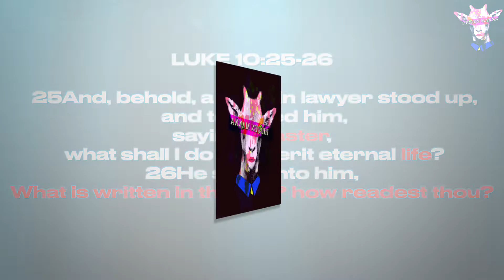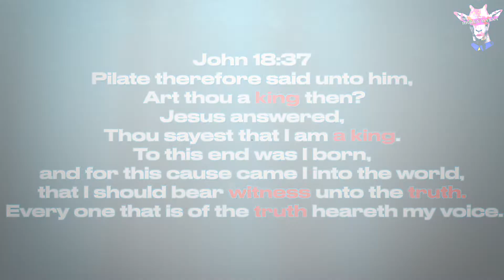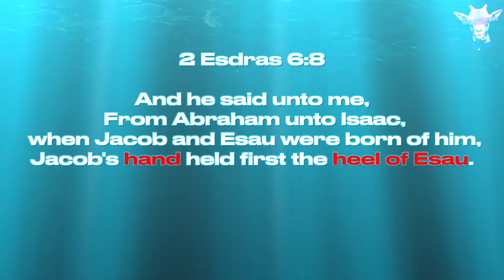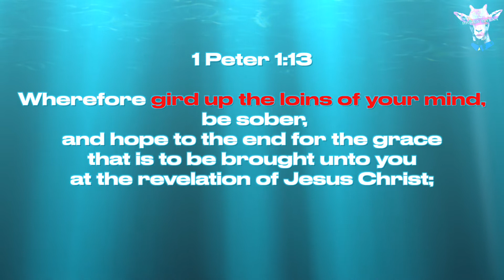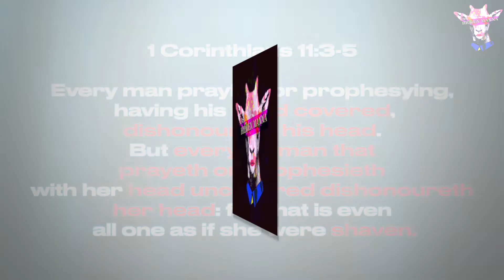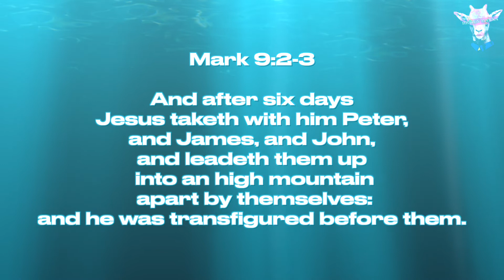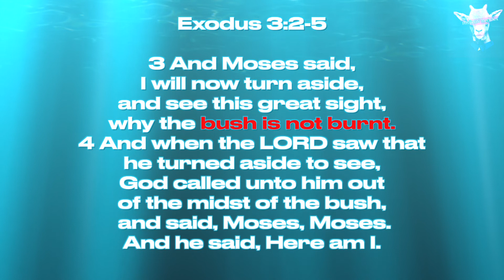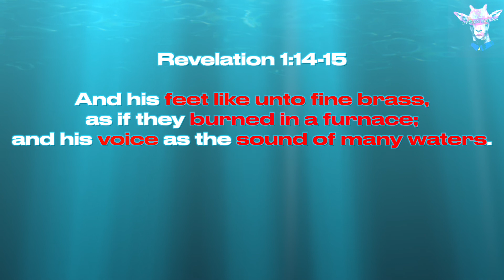HIDDEN MANNA : CHRIST WAS NOT BURNT BRASS! REVELATION 1:14 DEBUNKED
The Elders of Israel (EOI) began as a result of a search that many people endure daily. It is the search for truth about what God requires of His people to receive salvation. Our channel began with the belief that Blacks, Hispanics, and Native Americans fulfilled Deuteronomy 28:68 prophecies. The Bible indicates that God's chosen people will be taken into slavery by ships. We once believed these prophecies because of the compelling message that various Hebrew Israelite camps and Christianity taught us. Finally, however, we cried out to God for complete wisdom, and he began to give us an understanding of the difference between the Spiritual Law and the Carnal Law.
We understand that you can interpret the Bible can be in two formats. There is the carnal or literal interpretation, and there is the spiritual interpretation which provides the proper understanding that God intends for us to receive (Romans 8:6, 7 John 4:21-24). The spiritual interpretation is known as "rightly dividing the Word of God," sometimes called "weighing the fire."
Once we, the Elders, began to receive the understanding of the spiritual law that Christ left us (Matt 13:10–17; Mark 4:2; 1 Cor 2:6–8), we began to see how the carnal interpretations of the Bible had caused division among the people and caused all people to hate one another. Our mission at EOI is to pull down the strongholds of these carnal doctrines that won't allow the prophecy of closing up the breaches between the nations (Amos 9:11, Acts 15:16) that occurred when the biblical Israelites stopped following the commandments of God and began to follow the commandments of wicked men. Christ left us the blueprint for interpreting the Bible through his parables and conveying the message from prophets past to the prophets in the Last Days. That message is to renounce understandings taught by men and convert to the spiritual wisdom of the Most High God, which is found in the doctrine of Christ. That method allows you to kill the old carnal man within and become the new spiritual man.
The result of this understanding, which we teach, is rest or belief in the doctrine. The basis of belief in the Spiritual Law is the Sabbath or complete knowledge of the Bible. Once you understand that, rest is attained by loving one another as God commanded, you will be able to obtain mercy after death.
We welcome you to come and learn more about the spiritual commandments (the doctrine of Christ) with us. Then, as God increases our understanding, we pass it on to the people.

Shalom,